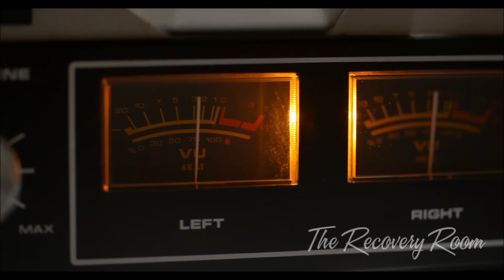Episode 90 Damone Just What I Needed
The Recovery Room. Episode 90.